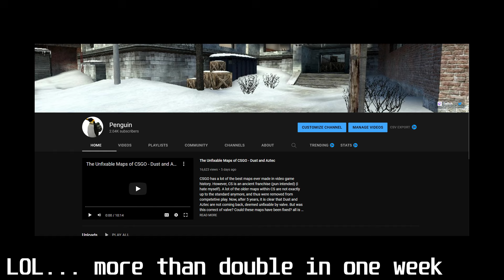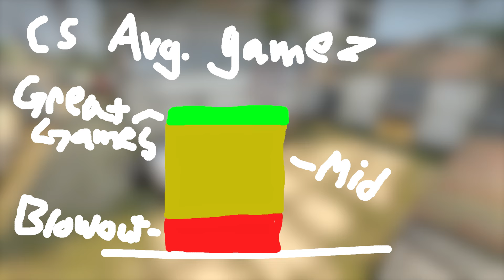CSGO Oddities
CSGO is an amazing game at heart. It has delivered some of the greatest esports moments of all time, and the gameplay is beyond addictive to anyone with a competetive bone in their bodies. But it's also weird. This video is about those weird things in the game, and why they make CS better.

The title is heavily inspired by the "Oddities" series of videos made by AsumSaus about Melee, they are really good videos and you should check them out!

If you read this, comment "thank you mr penguin for teaching me that overpass is a map!"

also subscribe please and like so the algorithm picks me up i put hard work into these videos. also im gonna make more cool CSGO videos so if you want that subscribe and turn on notifications and stuff
GC - Smino ft. Noname, Goldlink Type Beat "GRASS"
Christian Bjoerklund - Hallon